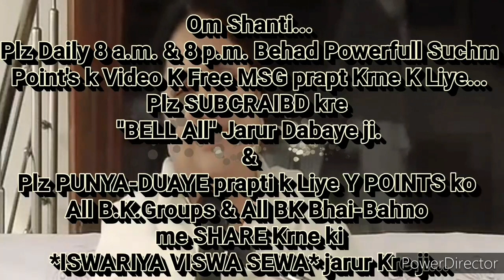ग्रहस्थ में रहते *संकल्प में भी झूठा न हो और तृप्त करने वाला भोजन बनाने की* 🇲🇰ईश्वरीय🇲🇰 बेहद सहजविधि